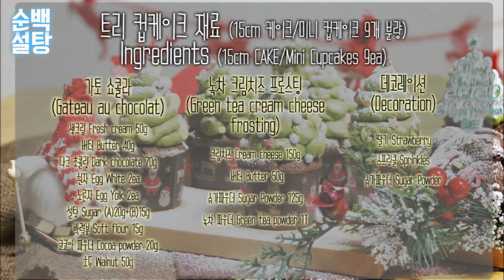[순백설탕] 크리스마스 트리 컵케이크/가토 쇼콜라 베이킹 (How to make Christmas Tree Cupcakes/Gateau au chocolat)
▶동영상 오른쪽 하단, 톱니바퀴(설정)-품질 HD로 감상해주세요!
(모바일은 오른쪽 상단!)
훨씬 고화질의 영상으로 보실 수 있답니다.
더 많은 사진과 이야기는 [순백설탕 블로그] 또는 [순백설탕 페이스북]으로 놀러오세요.

[순백설탕] 크리스마스 트리 컵케이크(How to make Christmas Tree Cupcakes)

-재료 (15cm 케이크/미니 컵케이크 9개 분량)
Ingredients (15cm CAKE/Mini Cupcakes 9ea)

*가토 쇼콜라 (Gateau au chocolat)*
생크림 Fresh cream 50g
버터 Butter 40g
다크 초콜릿 Dark chocolate 70g
흰자 Egg White 2ea
노른자 Egg Yolk 2ea
설탕 Sugar (A)20g+(B)15g
박력분 Soft flour 15g
코코아 파우더 Cocoa powder 20g
호두 Walnut 50g

*녹차 크림치즈 프로스팅 (Green tea cream cheese frosting)*
크림치즈 Cream cheese 150g
버터 Butter 50g
슈가파우더 Sugar Powder 125g
녹차 파우더 Green tea powder 1T

*데코레이션 (Decoration)*
딸기 Strawberry
스프링클 Sprinkles
슈가파우더 Sugar Powder

-레시피 Recipe

1. 냄비에 생크림과 버터를 넣고 살짝 끓인 뒤, 불을 끄고 초콜릿을 넣어 잘 섞어주세요.
2. 볼에 차가운 흰자와 설탕(A) 20g을 넣고 단단한 머랭을 만들어주세요.
3. 노른자에 설탕(B) 15g을 넣고 휘핑해주세요.
4. 노른자 반죽의 색상이 연해지면, 초콜릿 반죽을 넣고 잘 섞어주세요.
5. 박력분과 코코아 파우더를 체 쳐 넣고 잘 섞어주세요.
6. 미리 완성해둔 머랭을 3~4번에 나누어 넣고 잘 섞어주세요.
7. 마지막으로 호두를 넣고 잘 섞어주세요.
8. 170℃의 오븐에서 20~25분간 구워주세요.

1. 미리 실온에 꺼내 둔 크림치즈와 버터를 부드럽게 풀어주세요.
2. 슈가파우더를 넣고 잘 섞어주세요.
3. 녹차 파우더를 넣고 잘 섞어주세요.

▶더 많은 사진과 이야기는 블로그로 놀러오세요~! *^_^*